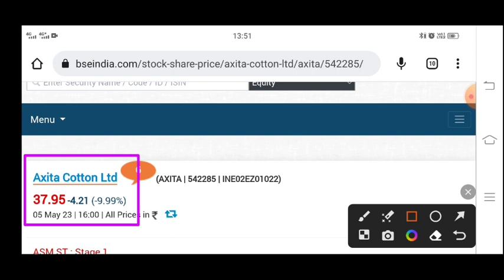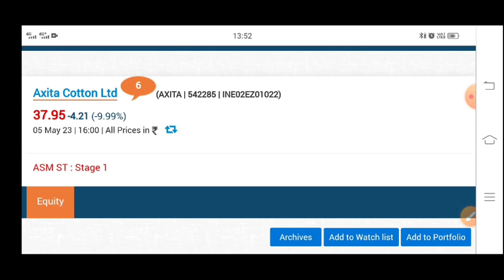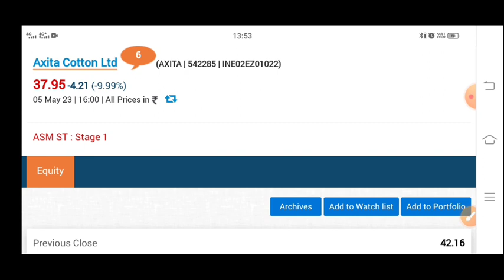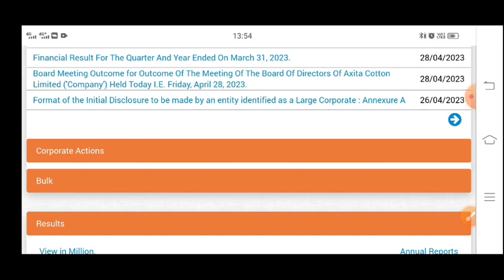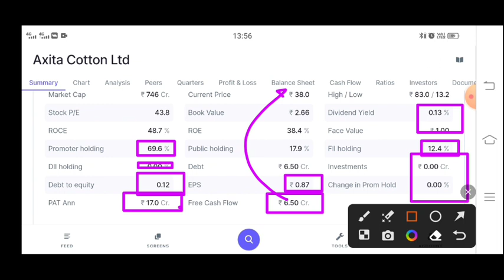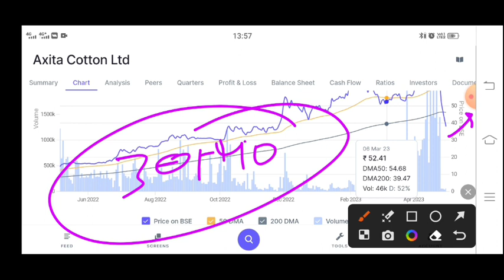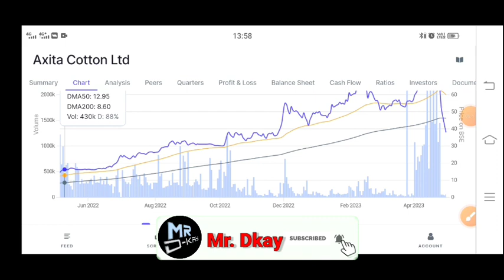Axita Cotton Ltd Share Latest News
axita cotton ltd latest news, axita cotton ltd share latest news, axita cotton result, Axita Cotton

Topic cover
Axita Cotton Share Complete Fundamental Analysis.
Axita Cotton Share Price Target 2023
Axita Cotton Share Breaking New Today.
Axita Cotton Share Stock Split Latest News Today.
Axita Cotton Share Stock Split Record Date 21 Oct. 2022.
Axita Cotton Share Stock Slit Ratio 1:10
Axita Cotton Share 1 Year Return 700%.
Axita Cotton Share Latest News Today.
Axita Cotton Share Latest Bonus News Today.
Axita Cotton Share price
Axita Cotton Share news
Axita Cotton Share news today
Axita Cotton Share analysis